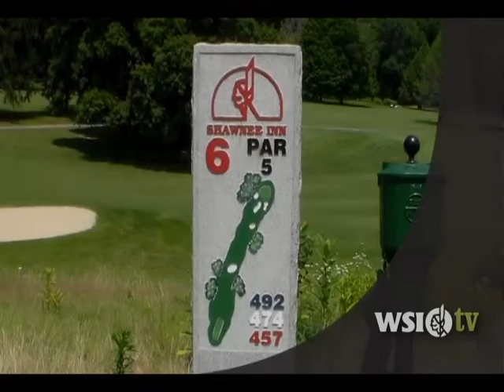Shawnee Inn and Golf Resort Course Report 7.23.14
ShawneeInn TV Golf Course Report July 23rd! Keeping golfers up to date on weekly weather, course conditions, tee time availability and weekly golf specials at ShawneeInn and Golf Resort.